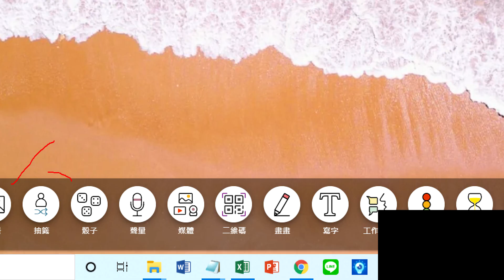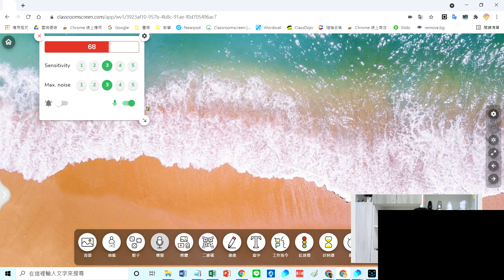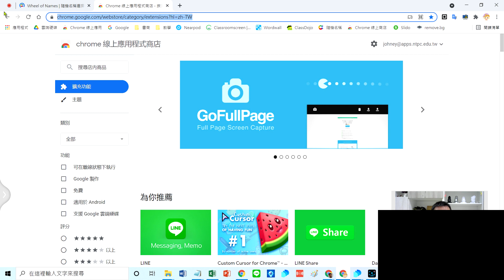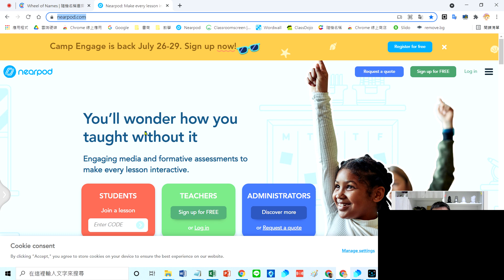Classroomscreen 12骰子 教室噪音偵測 二維條碼